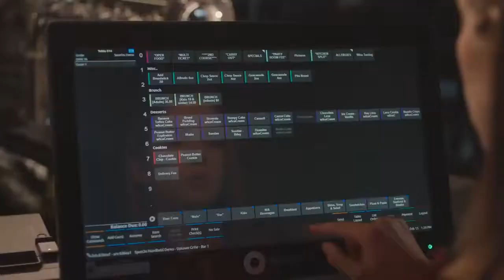Restaurant Tech with 5-Star Service